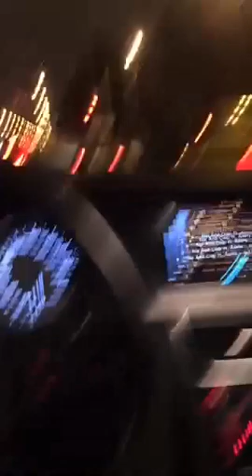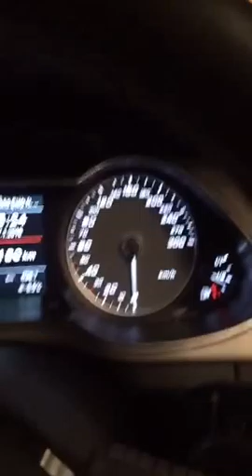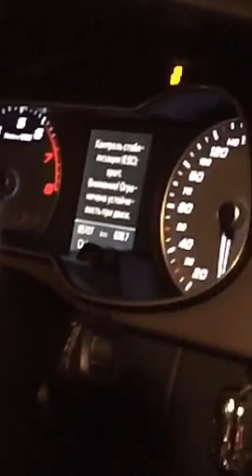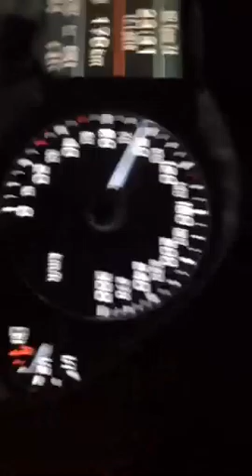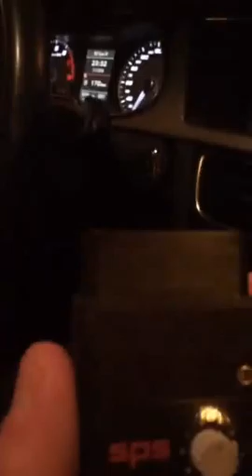МС Палыч.Тест драйв Audi S4 avant stage 2+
На канале Periscope трансляции смотрите новые уникальные видео российских,и зарубежных звезд, политиков, журналистов, спортсменов и просто хороших людей.
*Заходи на сайт -займы онлайн!